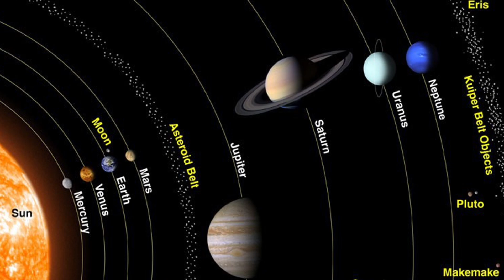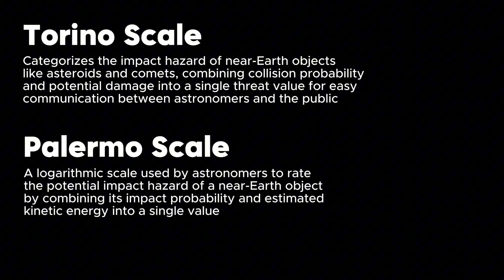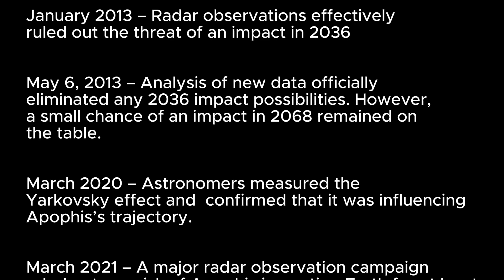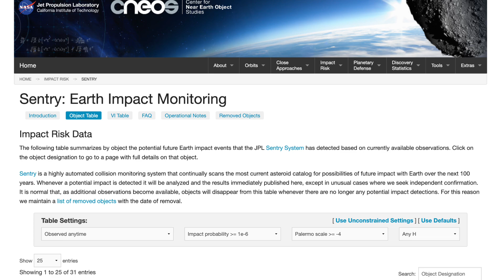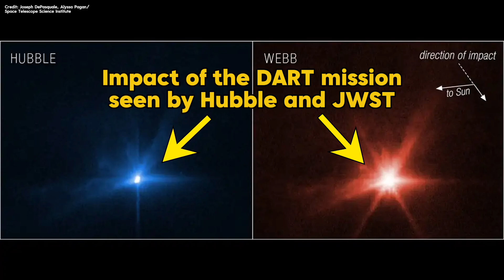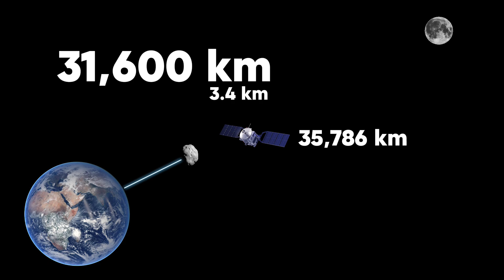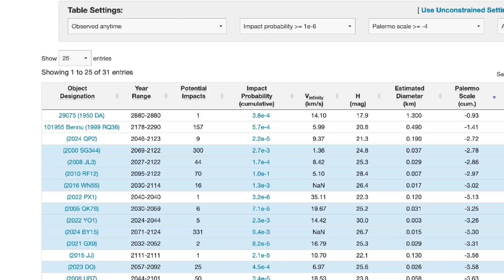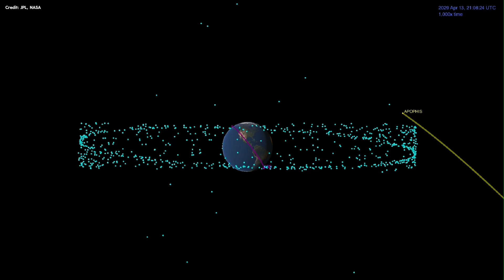Asteroid Alert! Watch as it Passes CLOSER THAN SOME SATELLITES in 2029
In 2029, asteroid Apophis is going to fly by Earth incredibly close. How close? So close that you'll be able to see it with your own eyes! But don’t worry... it’s not on a collision course. In this video, I’ll break down everything you need to know about this historic near-miss and why scientists are still keeping a close eye on Apophis.

From its discovery and initial impact fears in 2004, to how astronomers use the Yarkovsky effect to predict its future trajectory, we’ll explore the fascinating story behind one of the most famous near-Earth asteroids. I’ll also dive into what we can expect during its 2029 flyby, including a mission from NASA’s OSIRIS-APEX probe that will study Apophis up close.

Whether you're a space enthusiast or just curious about asteroids, you won't want to miss this exciting event!

🚀 What You'll Learn:
• The discovery and early predictions of Apophis’s impact risk
• How astronomers calculate asteroid orbits (and what makes them unpredictable)
• Why the 2029 flyby is a unique opportunity for science and planetary defence
• How the Yarkovsky effect can alter an asteroid's path over time
• What to look forward to in 2029, including how and where you might be able to see Apophis with your own eyes!

💬 Join the Discussion: What do you think about Apophis's close encounter? Does it excite you, or make you a little nervous?

CHAPTERS:
00:00 - Introduction
01:04 - Apophis' Discovery & Initial Assessment
03:20 - Latest Predictions
04:40 - Things to look forward to in 2029

SOURCES:
Paul Wiegert, & Ben Hyatt. (2024). Encounter circumstances of asteroid 99942 Apophis with the catalogue of known asteroids.

Paul Wiegert (2024). On the Sensitivity of Apophis’s 2029 Earth Approach to Small Asteroid Impacts. The Planetary Science Journal, 5(8), 184.

Felton, J. (2024, September 6). The chance of Apophis hitting Earth in 2029 may be slightly higher than we thought. IFLScience.

Carpineti, A. (2024, March 5). Apophis won’t hit Earth in 2029, but could something else send it spinning our way? IFLScience.